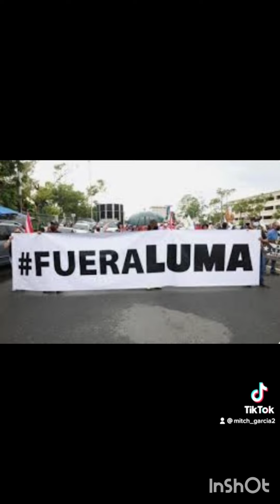Christmas 2022 special.🎄🎅🏻